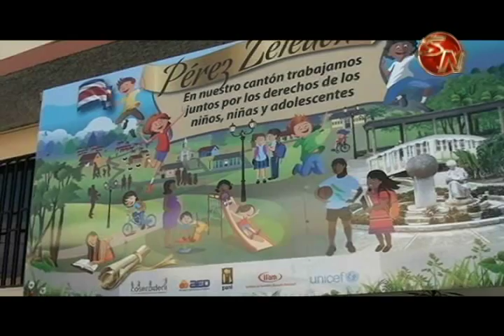Municipio mantiene actividades como parte de cantón Amigo de la Infancia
En el 2015, la municipalidad de Pérez Zeledón, obtuvo la certificación como Cantón Amigo de la Infancia, un reconocimiento otorgado por la UNICEF.

Esto se logró por medio del trabajo en conjunto de las instituciones del Subsistema de Protección Local de la Niñez y Adolescencia.

Para este 2016, las labores se continúan, haciendo encuentros, charlas, involucrando a los niños y jóvenes.